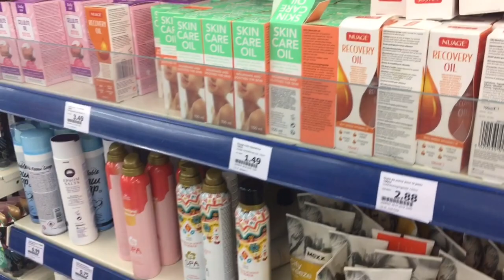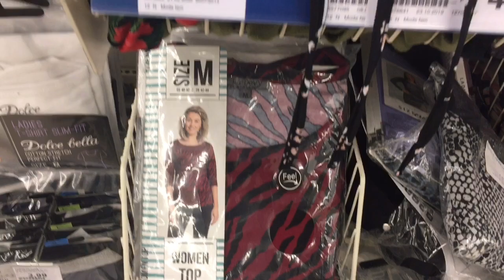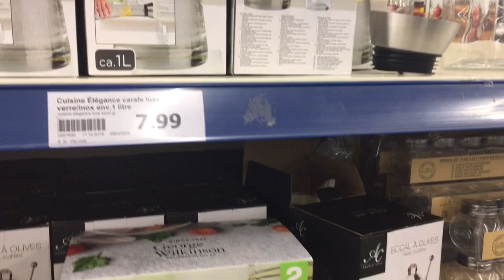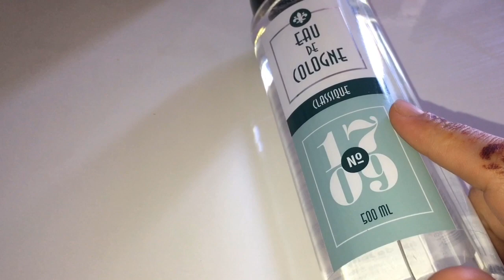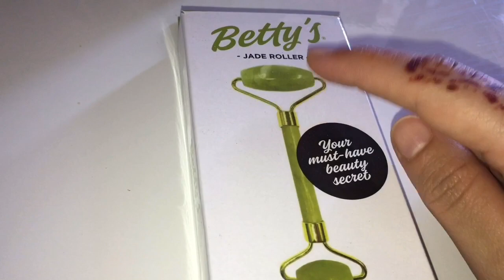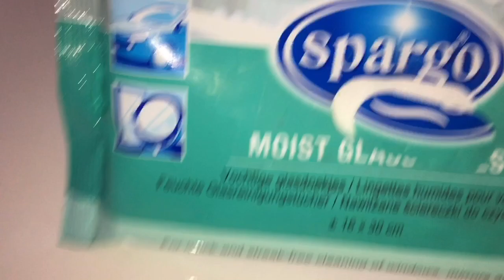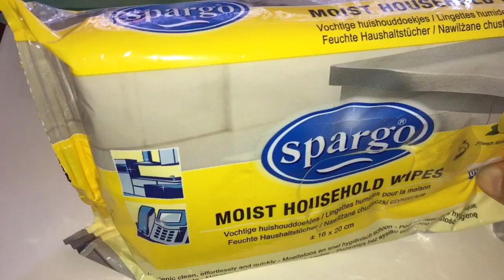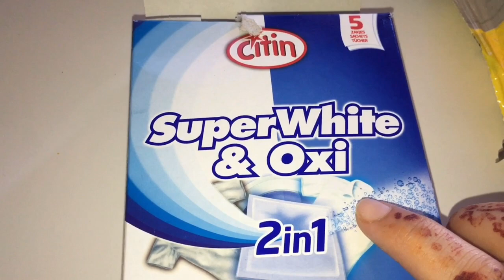جديد أكسيون مع مواد تنظيف راااائعة غادي تهنيك من تمارة الى مدخلتيش غادي يفوتك بزاف 😉😉